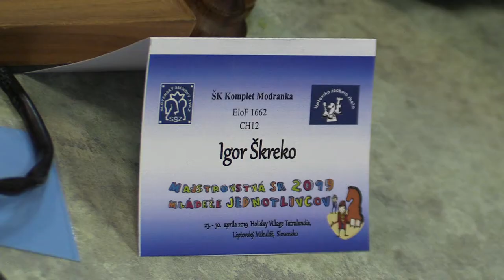CH12 6.3. Škreko Igor - Rakovský Jakub 1 - 0